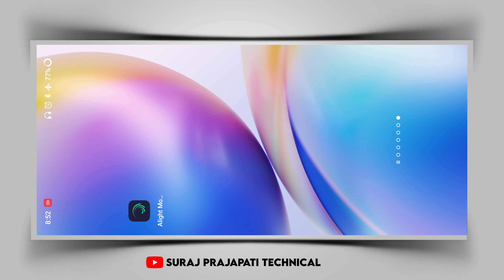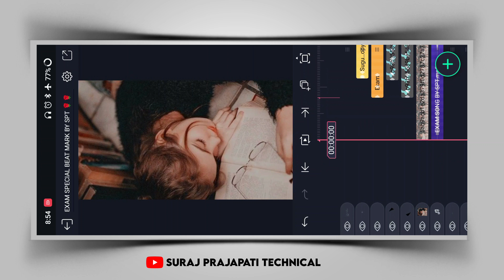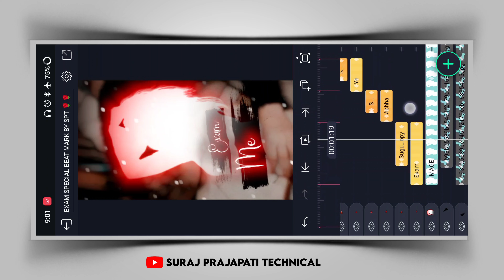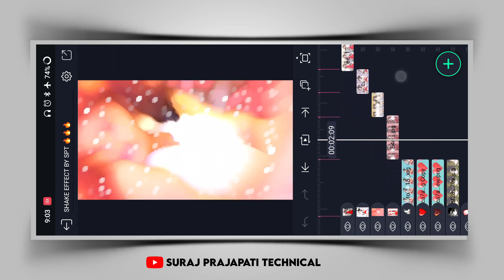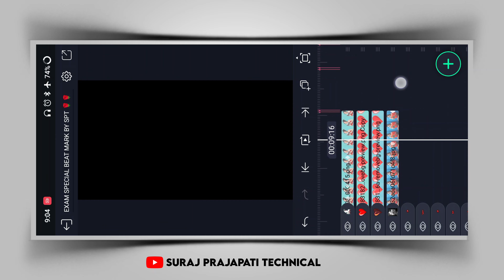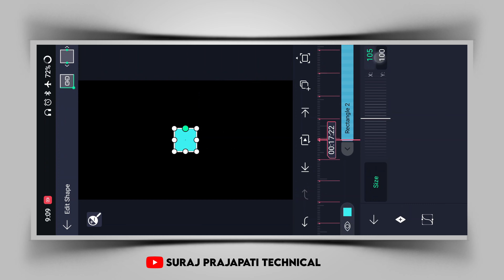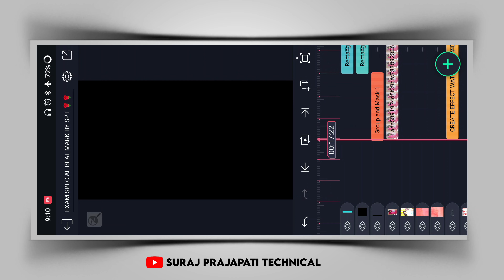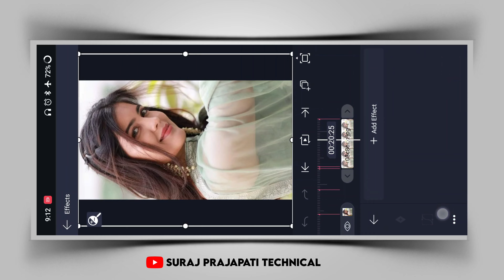Exam special video editing alight motion | alight motion new editing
Exam special video editing alight motion | trending dj status editing | alight motion video editing

_______________ ❤️ Love You ❤️_________________

_______________ ❤️ Love You ❤️_________________

_______________ ❤️ Love You ❤️_________________

AAJAO!

_______________ ❤️ Love You ❤️_________________

🔰 Your Queries -

status editing

4k utra hd full screen status video editing

Pictures : Pintrest